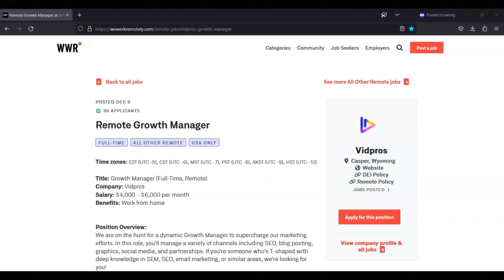Remote Work From Home Job-Hiring ASAP! $4000-$6000 A Month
In this video I share a work from home job from a company that is hiring asap. If you are looking for a remote work from home job opportunity from a company that is hiring asap then I recommend that you watch this video.